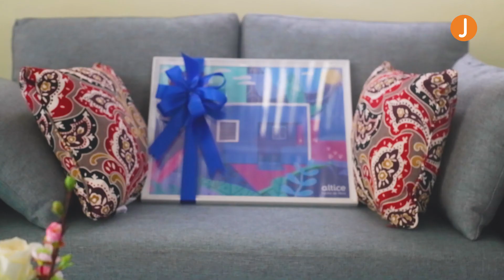¡Entrega! 🕺🎶 Alexander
Queremos dedicar esta entrega y así despedir al queridísimo @johnnyventuraoficial quien en sus letras siempre reflejó la lucha del ciudadano humilde, del dominicano luchador. Y quien a través de la música, siempre lleno de alegría, nos motivó a ser cada día mejores personas🤍

¡Merenguero hasta la tambora! 🥁Alexander, un pequeño talento que en medio de sus precarias condiciones buscaba la forma de crear melodías con su batería improvisada hecha de latas🥁 En unión con @alticedo así cambiamos su vida:

Recaudamos 340,000 fidepuntos🤩💙 y RD$301,312 con el apoyo de esta súper comunidad para levantar una vivienda a Alexander y su madre, completamente amueblada. También 😍 @alticedo cubrirá 1 año de cable, teléfono e internet (tripleplay) para esta familia👏

¡Eso no es todo! Alexander y sus hermanos recibieron mochilas, útiles escolares, tablets, juguetes, una gran compra de alimentos gracias a una changer✨ anónima y a @nestle_rd además de una increíble batería a través de @mannycruzrd🎙 para que este pequeño pueda seguir practicando su arte🙌

A la changer que donó una mesa para esta familia, así como a nuestros amigos de @grupopalord por el hermoso sofá y a @decoracionestactuk por ayudarnos a decorar este nuevo hogar, ¡GRACIAAAS!🧡

Agradecemos a nuestros difusores🔊 @dra.castillotejada @sarahdespradelm @bellasnaturalmenteoficial @mujeres_fashion11 @evanscloset18 @laurasnatural @raymondpozoofficial @informate1 @dominicano100pre @loscontroladores @enriquequailey @arletteborrelly @rd.marca @weloveyadiramorel @sergiocarlo